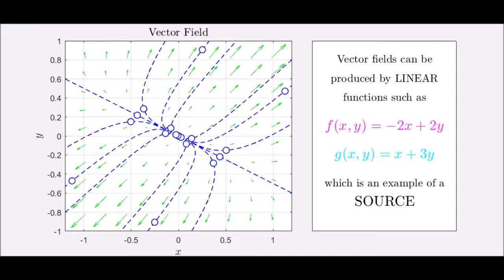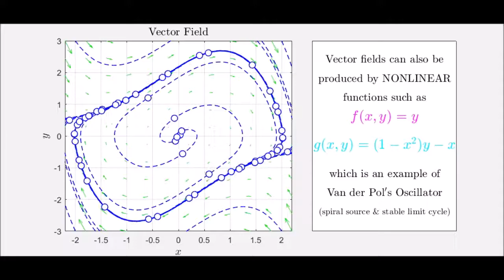What is a Vector Field?